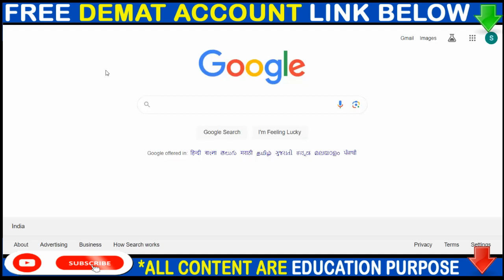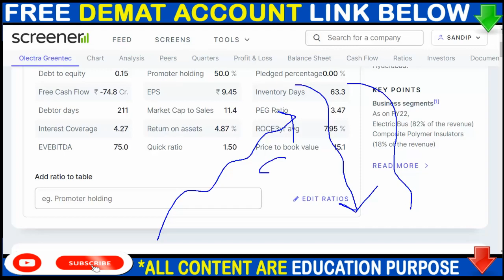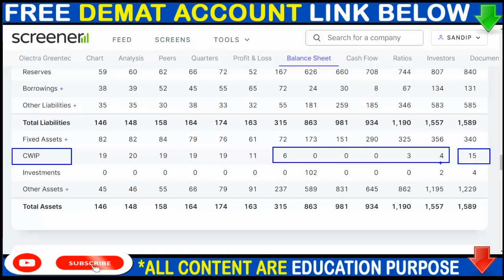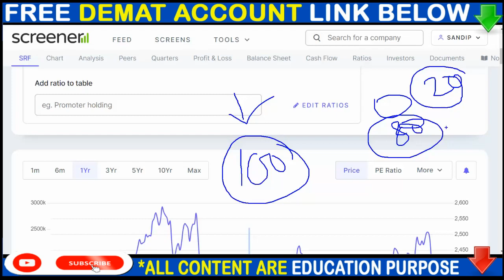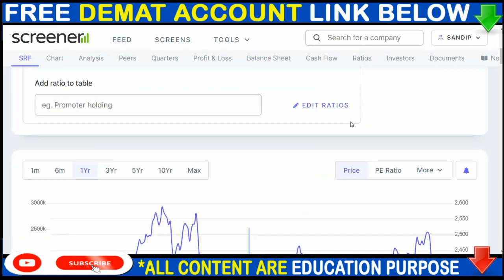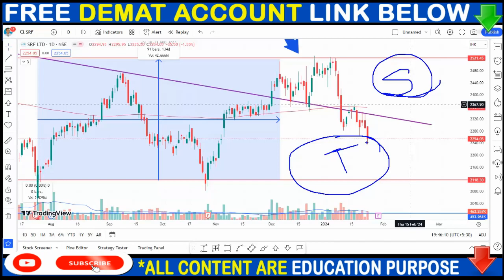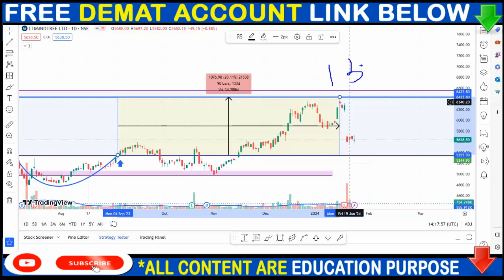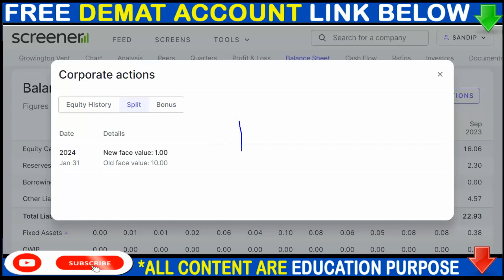OLECTRA GREENTECH SHARE NEWS, SRF SHARE NEWS, LTIM SHARE NEWS, SPLIT